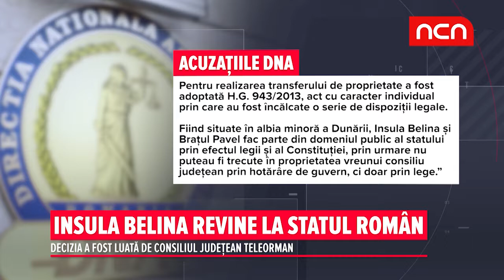Insula Belina revine la statul roman